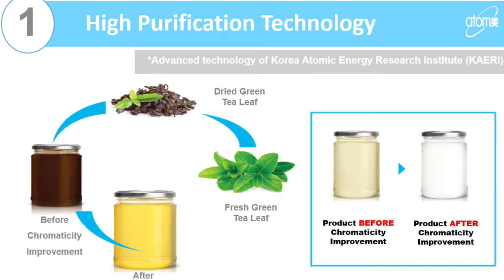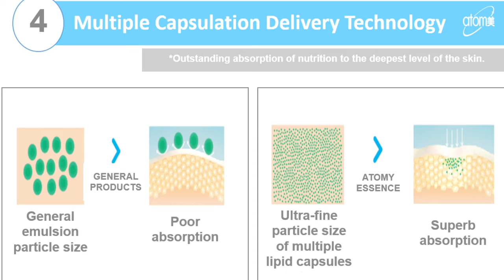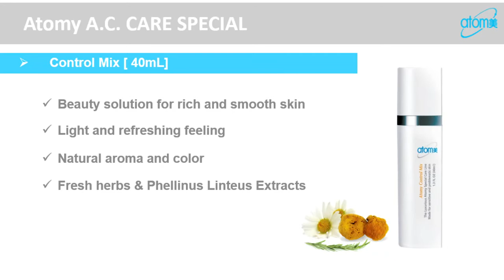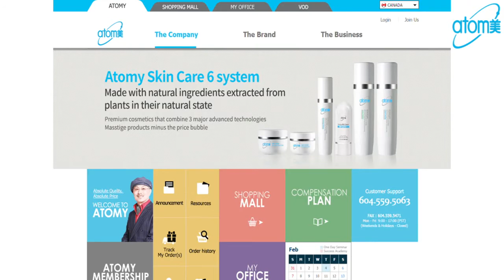Atomy Cosmetic Products Introduction